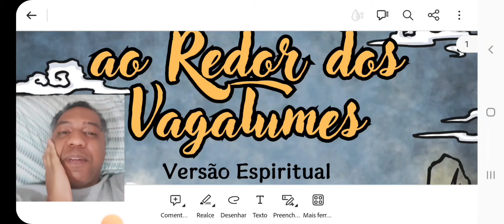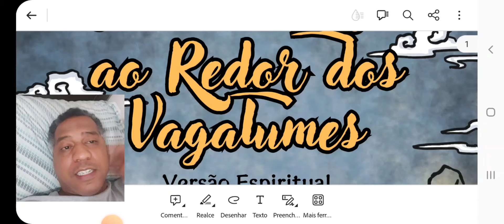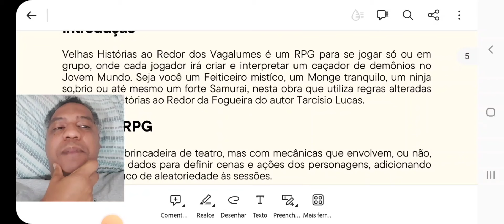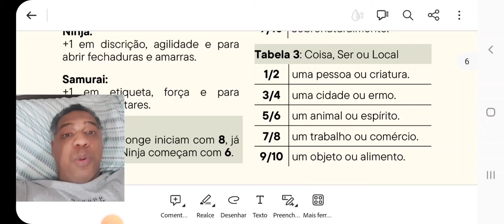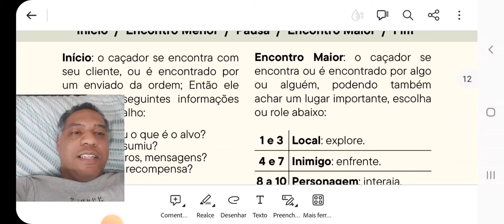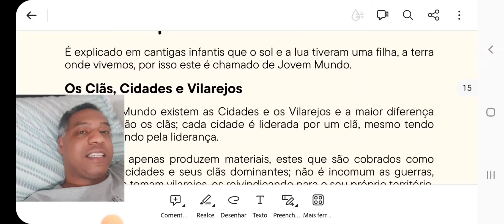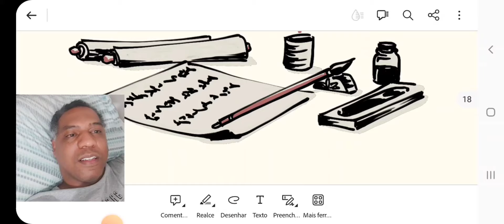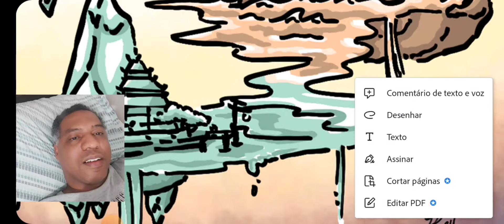Resenha: Velhas Histórias ao Redor dos Vagalumes